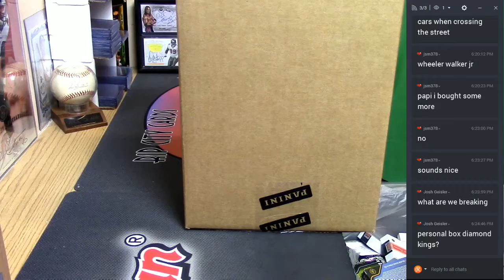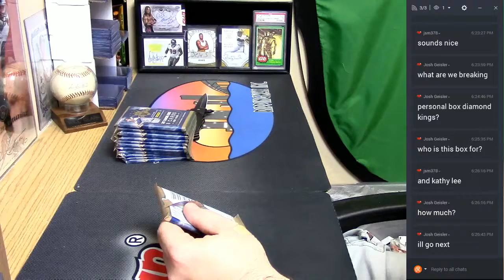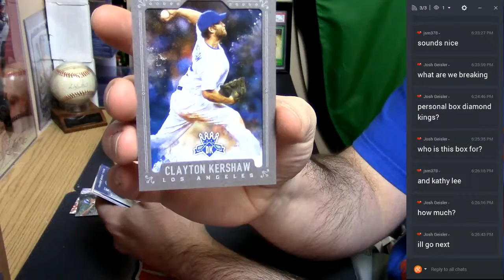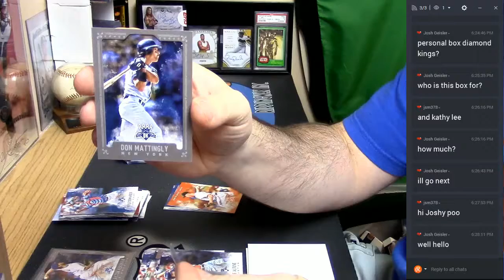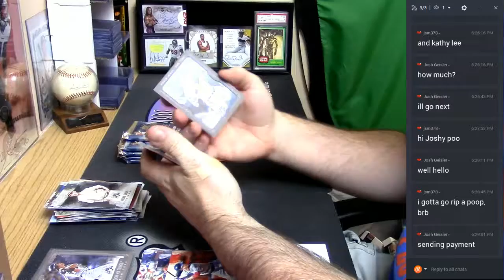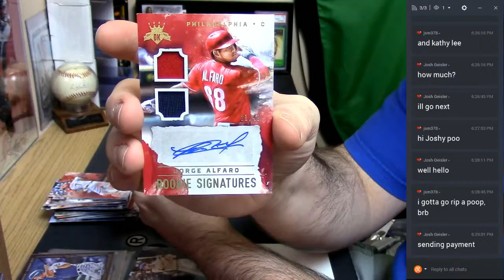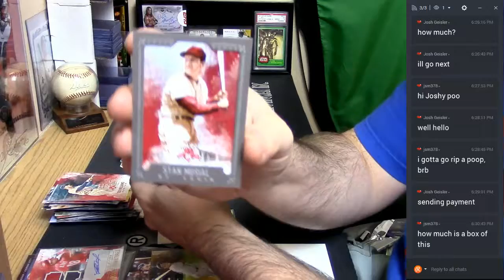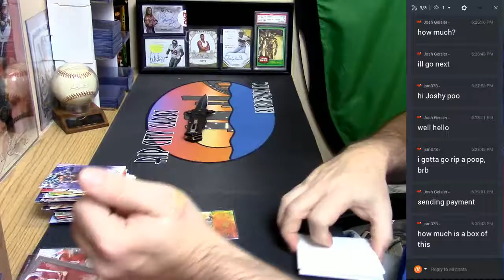2017 Diamond Kings Personal regis 03302017